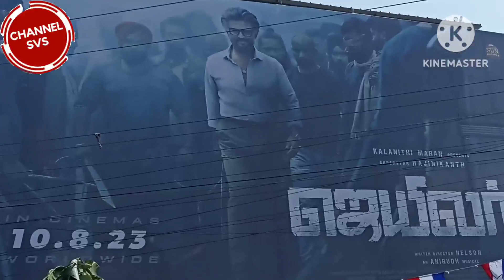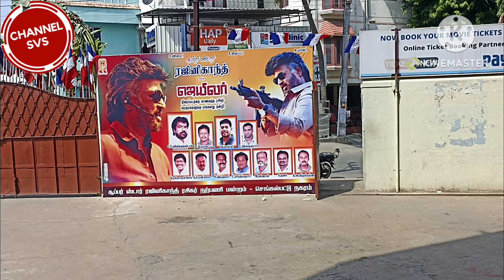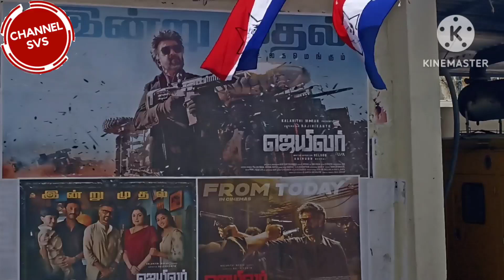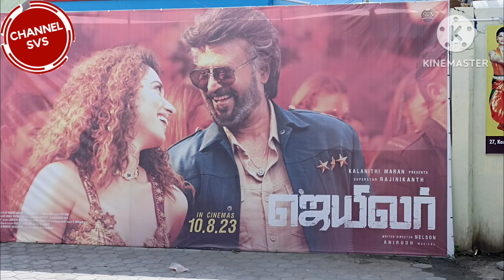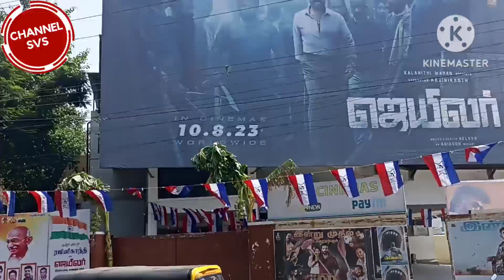Jailer Movie vlog🍿🎥🔥